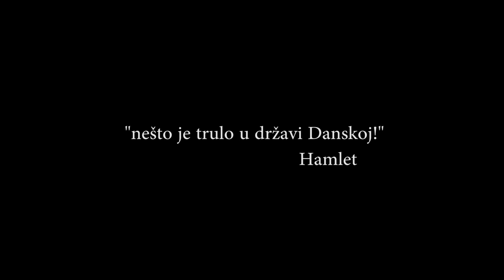Planinske bolesti, 2. nastavak: Sanatorij Brestovac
O sanatoriju Brestovac:

Početkom XX. stoljeća u Kraljevini Hrvatskoj i Slavoniji bio je samo jedan liječnik na gotovo 7.000 stanovnika. Zbog toga, kao i zbog loših uvjeta življenja te slabog higijenskog standarda, smrtnost od tuberkuloze (sušice) bila je vrlo visoka. Lječilište Brestovac bio je prvi korak u organiziranoj borbi protiv tuberkuloze. U gradnji je sudjelovao cijeli grad: zemlju na Medvednici darovao je šestinski vlastelin Miroslav Kulmer, a novac je prikupljan na priredbama i lutrijom, te prodajom slika koje su darovali Bukovac, Iveković, Crnčić i Medović. Okružna blagajna za osiguranje radnika u Zagrebu bila je organizator, a gradnju je vodio arhitektonski ured Benedik i Baranyai.

Prvih 40 bolesnika primljeno je u Brestovac 22. svibnja 1909. godine. Kako je potreba bila velika jer se lječilište pokazalo djelotvornim, broj ležaja stalno je rastao, a sanatorij se širio. Zahvaljujući Brestovcu uspješno se smanjivala stopa smrtnosti od tuberkuloze u Zagrebu.

Nekada je sanatorij, odnosno cijeli kompleks, bio veliko i lijepo lječilište (nešto tipa "zagrebačke klinike Schwarzwald"). Bilo je to prvo specijalizirano lječilište za plućne bolesti u ovom dijelu Europe. U njemu je postojala knjižnica, kino-dvorana, ali i gospodarski objekti poput mljekare, pekarnice ili farme svinja.

Izgradnju sanatorija inicirao je liječnik, književnik, novinar i urednik lista "Obzor", te dobrotvor Milivoj Dežman (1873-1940) (fotografija lijevo). Motiv za inicijaciju gradnje sanatorija bila je ljubav prema zagrebačkoj ljepotici i glumici Ljerki pl. Šram (1874–1913) koja je bolovala od tuberkuloze i umrla Dežmanu na rukama u tom sanatoriju.

Zbog promjena u zdravstvenom sustavu te zbog novih medicinskih metoda liječenja tuberkuloze sanatorij je zatvoren 1968. godine i od tada je napušten i propada.

U nekoliko navrata govorilo se sanaciji starog sanatorija na Medvednici no ništa značajnije nije napravljeno u cilju stvarne revitalizacije. Spominjalo se pretvaranje starog sanatorija u dom za umirovljenike. Čak su prije poduzimane i određene manje akcije, kao npr. u kolovozu 1981. god. na Brestovac je doputovalo 70 članova Omladinske radne brigade "Bratstvo in enotnost" iz Murske Sobote i Paraćina koji su cijelo ljeto proveli čisteći prostor od korova i rušeći oronule barake. Na kraju je ipak u Gradskom uredu za zdravstvo, rad, socijalnu zaštitu i branitelje, koji je zadužen za slučaj Brestovac, odlučeno da se taj prostor neće obnavljati.

Zemljište na Medvednici gdje je Brestovac pripada Specijalnoj bolnici za kronične bolesti u Rockfellerovoj, koja je u vlasništvu Grada. Danas je kompleks posve zapušten i oronuo do te razine da nikakvo renoviranje osim rušenja ne dolazi u obzir. Zbog brojnih ruševnih objekata i njihovog izgleda na ratnu zonu, ovaj lokalitet koristi se često za paintball "ratovanja" o čemu svjedoče brojne mrlje po zidovima i okolici.